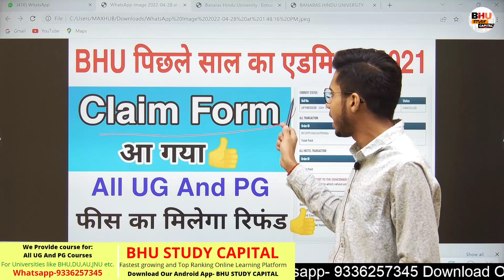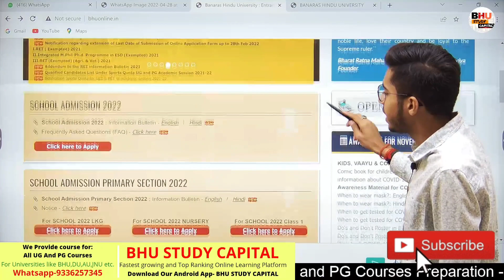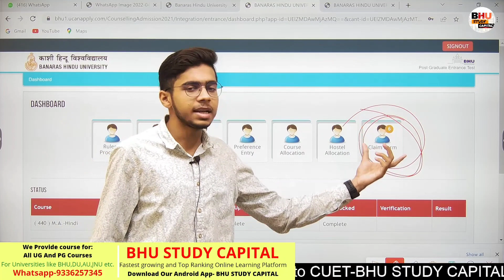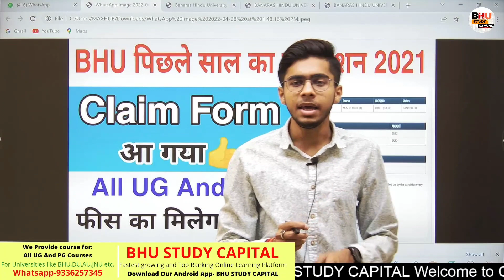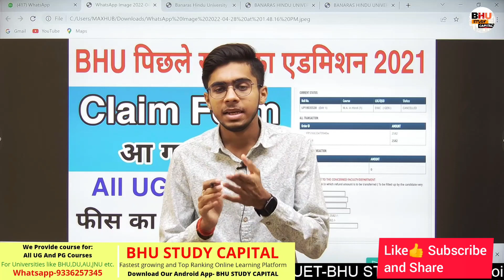BHU Claim Form ।। फीस रिफंड All UG And PG Courses BHU Admission BHU Admission Claim Latest Update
B.Ed. Language

BHU Update
BHU News

BHU Update
BHU News
BHU Counselling
BHU Admission Latest Update